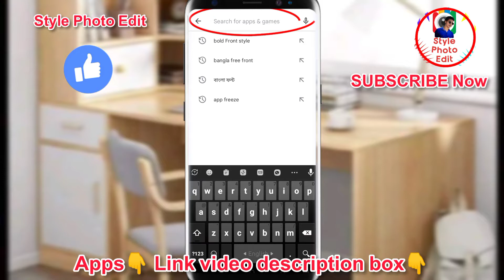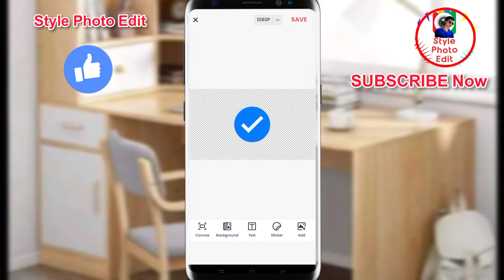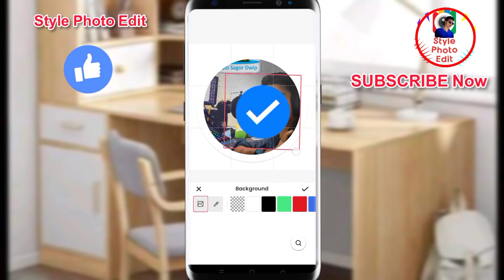Facebook Blue Tick verification editing ফেসবুকের প্রোফাইল এডিটিং করে অফিসিয়াল করুন Style Photo Edit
In this video I have shown you how to verify official Facebook account Edit.This video show Facebook Blue tick verification add the photo.I will show you in this video just step part by part editing photo Blue tick add .This video editing time show the photo official profile blue tick edit.

✅My (imo+what’s app) Number 👉 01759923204 🤙Contract:- 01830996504

💥My Another YouTube channel link:👇
🤳চাইলে ঘুরে আসতে পারেন 👇

How to create Facebook follower button on;
Facebook page on following followed ;
Followers button editing 2022;
Facebook official badge logo;
Kibabe Facebook profile a follower edit korbo.
Style photo edit .
কীভাবে ফেসবুক একাউন্টে অফিসিয়াল করবো;
ফেসবুকে প্রোফাইলে এডিট করে টিক
ফেসবুকে ব্লু ফলো বাটন এডিট করবেন
ফেসবুক এডিটিং
ফেসবুকে ব্লু ভেরিফাই করুন;

🎬Facebook Blue tick verification Editing👉

. " Style Photo Edit "